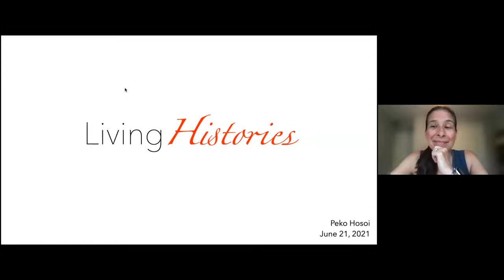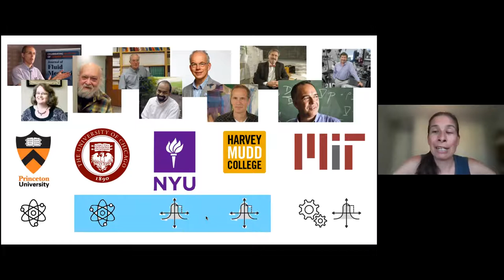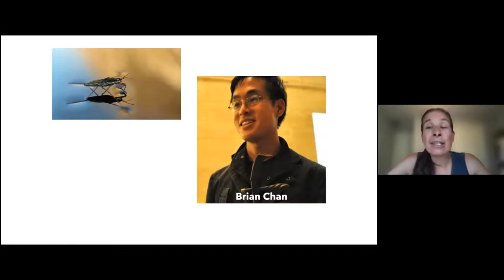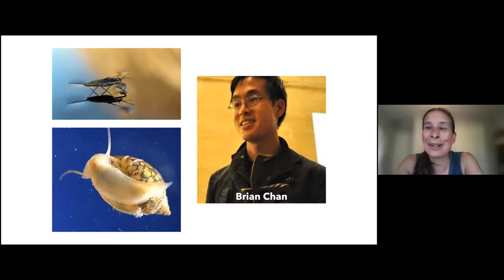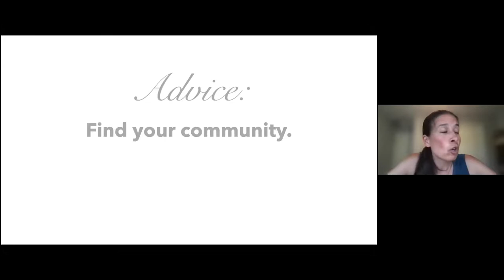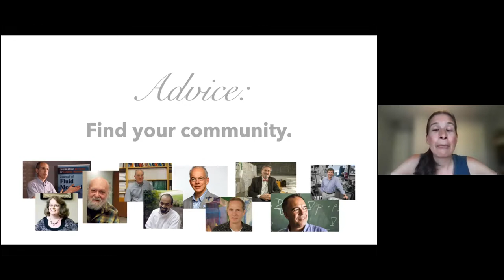"Living Histories". Prof. Peko Hosoi